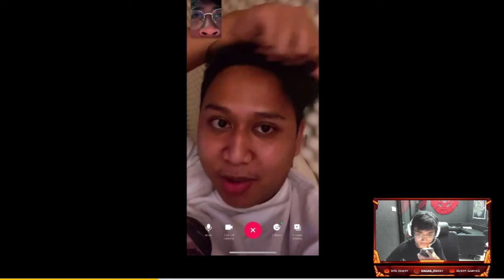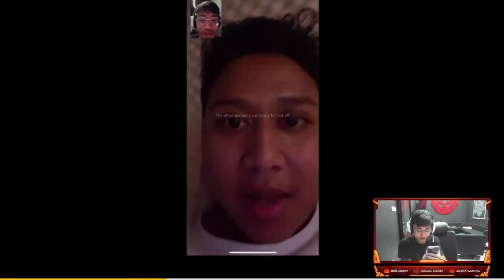ZUXXY TELPON MICROBOY MINTA BARTER LYZERG-LIQUIQ, BOOTCAMP-PARADISE, PECADO-IMPALA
Dan Terimakasih Yang udah Support Channel Ini

PUBG Mobile Pro League Indonesia Season 3
PUBG Mobile Indonesia
PMPL Indonesia Season 3
PMPL ID Season 3
PUBG Club Open 2020
PMCO Indonesia
PMCO ID
PUBG Mobile Indonesia Nasional Championship
PINC 2020
PMPL SEA FINAL 2021